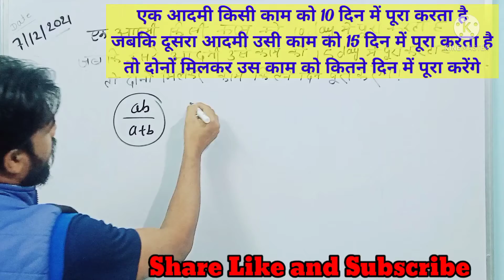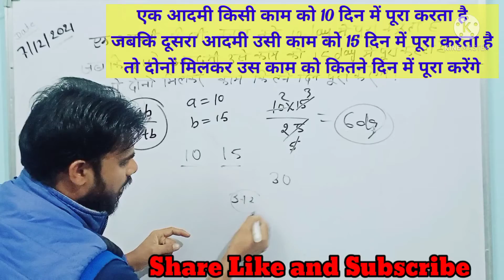time_and_work maths part1 prembulbul_maths